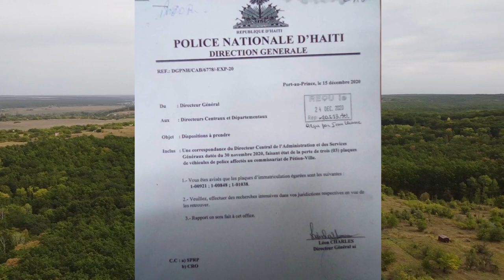Flash Bandi ak zam touye yon polisye,e yo vòlè 3 plak machin sevis leta